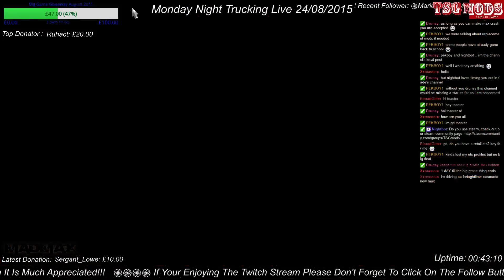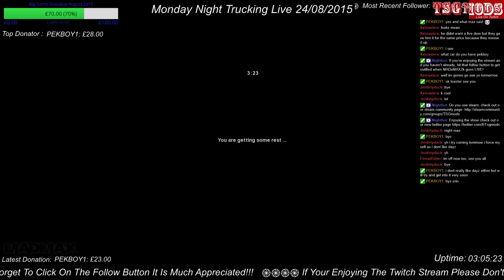(Full Version) Monday Night Trucking Live 24/08/2015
Monday night trucking live stream, in this stream we continue our long hauls and do over 3 thousand km/s, and do some truck upgrades -- Watch live

Anyway, bugs, crashes, fun, laughs, its all here enjoy :) -- Watch live